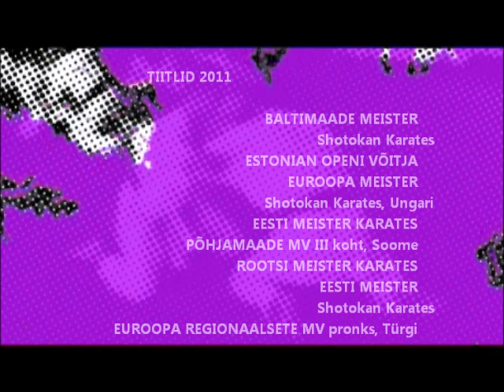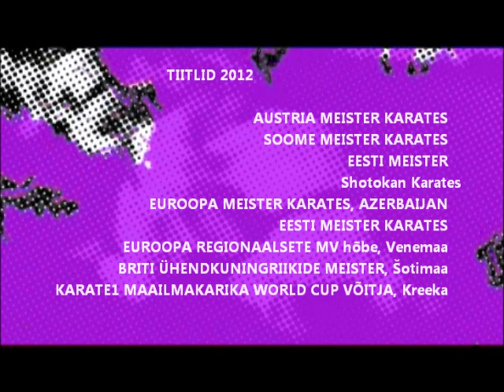TANEL PAABO - OFFICIAL VIDEO 2013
New Official Video for the year 2013 of TANEL PAABO
!!! European & World Cup Champion !!!